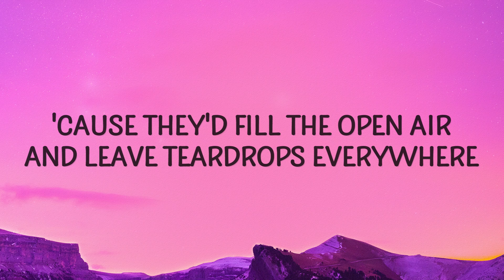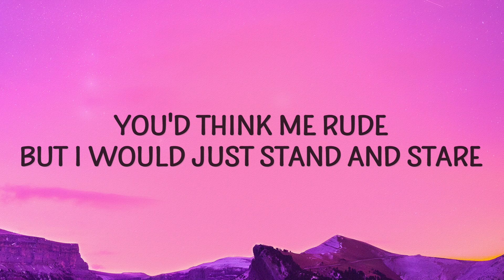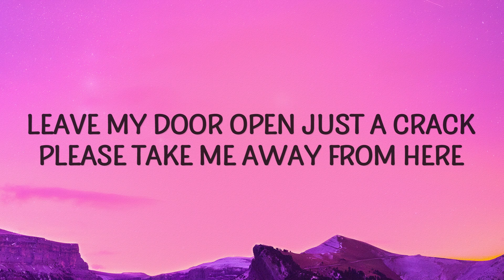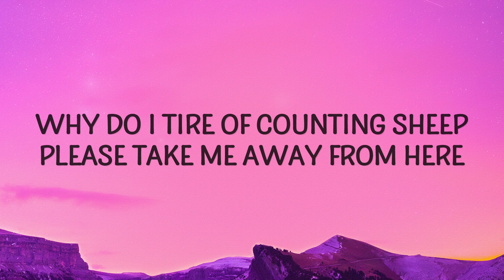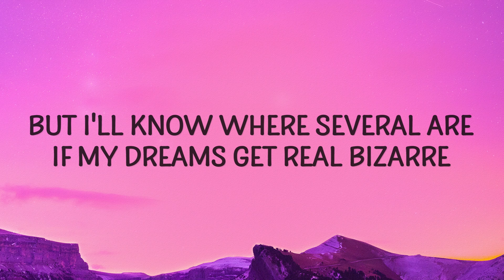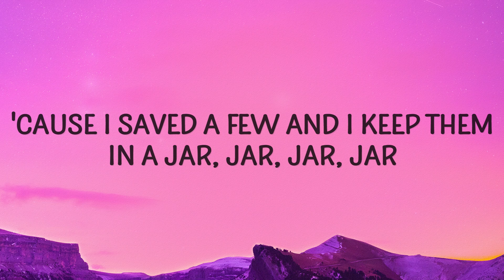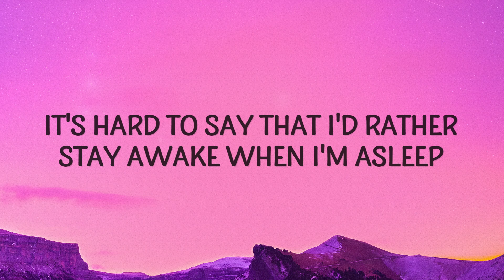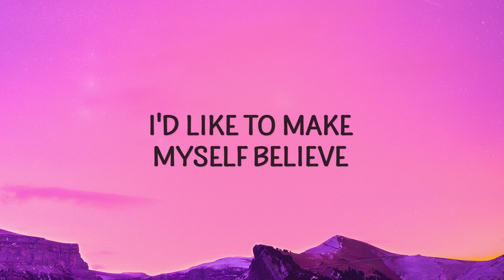Owl City - Fireflies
"Fireflies" is out now.

(Lyrics):
[Verse 1]
You would not believe your eyes if ten million fireflies
'Cause they'd fill the open air and leave teardrops everywhere

[Verse 2]
'Cause I'd get a thousand hugs from ten thousand lightning bugs
A foxtrot above my head, a sock hop beneath my bed

[Verse 3]
To ten million fireflies, I'm weird 'cause I hate goodbyes
I got misty eyes as they said farewell (They said farewell)
But I'll know where several are if my dreams get real bizarre
'Cause I saved a few and I keep them in a jar (Jar, jar, jar)

[Chorus]
fireflies,owl city,fireflies lyrics,fireflies owl city,
fireflies owl city lyrics,fireflies tiktok,owl city fireflies,

Lyric video for Fireflies by Owl City on Cakes & Eclairs lyrics channel.